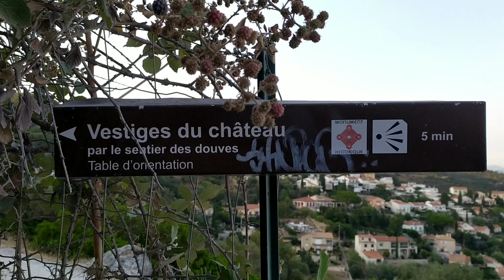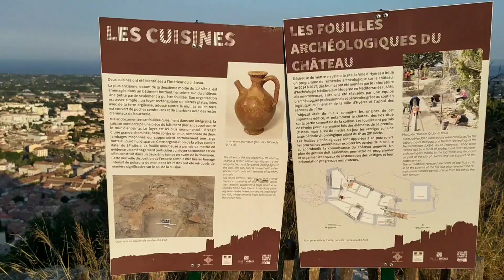Le Château d'Hyères ☀️⛪🌴 | Hyères Provence | Hyères France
Let's Explore Vestiges du Château d'Hyeres (Chateau d'Hyères) while enjoying the panoramic view of Hyeres. It is a medieval castle (remains) located at the top of the hill of Castéou and offers a panoramic view of the Mediterranean sea and its beautiful beaches. The Chateaud'hyeres is mentioned at the list of Monument Historique 1982.

➝ How to Reach at Chateau D'Hyères in Hyeres: Walk from the Hyeres Center Ville via Montée de Noailles for 16 minutes and you will be at the top of Hill - Colline du Castéou. It is recommended to put comfortable shoes if you are walking, but also you can reach via car.

➝ Chateau D'Hyères Address:  433 Rue St Pierre, 83400 Hyères
➝ Chateau D'Hyères Timings: 24 Hours *Hours or services may differ

➝ Personal Experience: It is a very calm place, full of rocks and a bit difficult path(especially for families and kids) so be careful and try to visit during day time when it is not very hot or afternoon while considering the weather conditions. If you love historical remains and castle then it is not far away from Villa Noailles Hyeres

❂Travelling Hopper❂